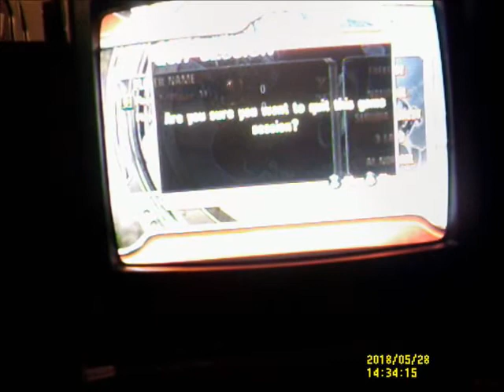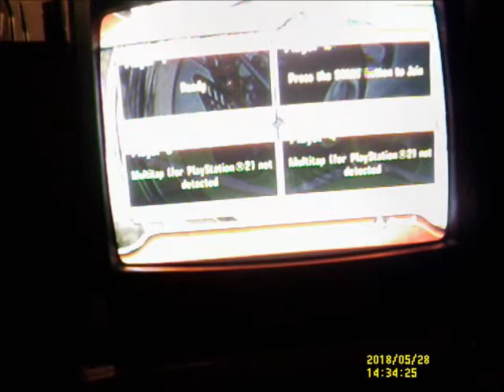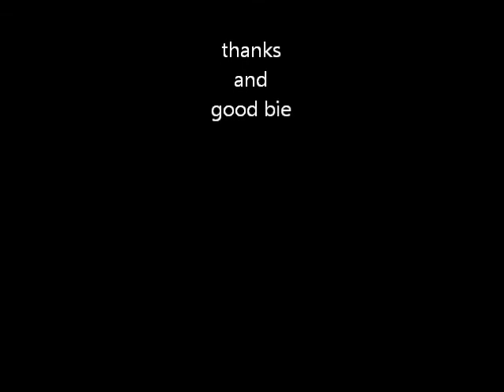ats off road fury 3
us messing about on quadbikes.